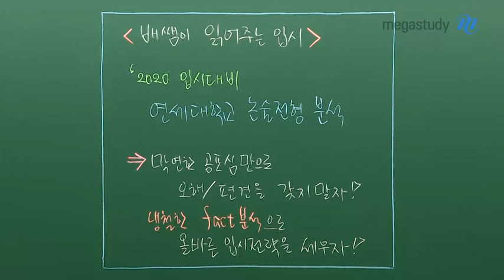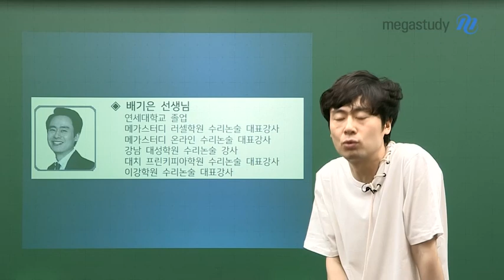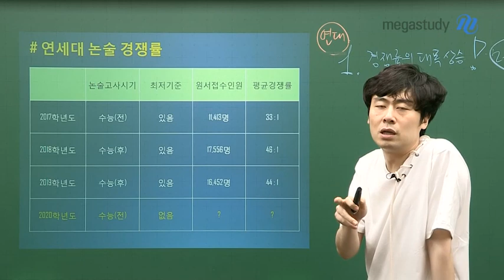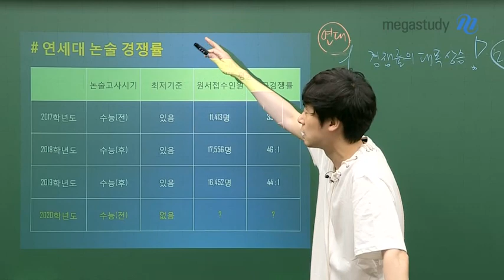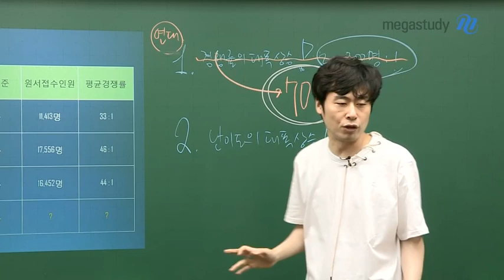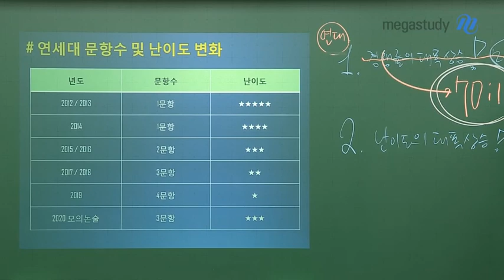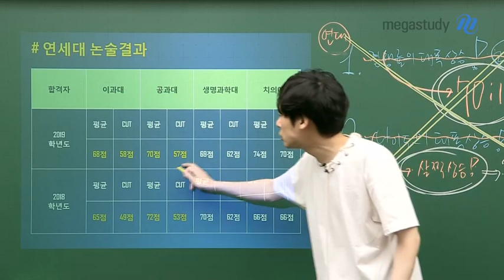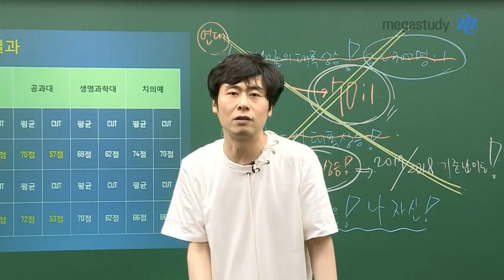[메가스터디] 논술 배기은 쌤 - 2020 연세대 논술전형 팩트체크!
올해 연세대학교가 최저를 없애고,
시험 시기를 수능 전으로 앞당기면서,

연세대 논술 전형을 대비하고자 하는 친구들에게
많은 불안감을 안겨주었는데요~

배기은 선생님의 냉철한 팩트 분석으로
올바른 입시전략을 세워봅시다!

"경쟁률이 대폭 상승할 거라던데, 20:!, 300:1이 되면 어쩌죠?"

"최저가 사라져서 난이도가 올라갈 거라던데 경시대회 수준이면 어쩌죠?"

이런 고민을 했던 친구들이라면
영상을 통해 꼭! 배기은 선생님의 분석을 들어보세요:)

배기은 선생님에 대해 더 알고싶다면?